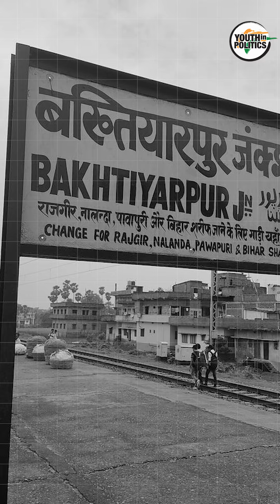इंजीनियर से मुख्यमंत्री तक का सफर: नीतीश कुमार की प्रेरणादायक कहानी!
1951 में बिहार के बख्तियारपुर से शुरू हुआ यह सफर राजनीति में एक नया अध्याय लिखने वाला था।
देखिए, कैसे एक इलेक्ट्रिकल इंजीनियर बना बिहार का सबसे लंबे समय तक मुख्यमंत्री!
Download the "Youth In Politics" App to kickstart your political journey

Watch Popular Videos Here-
2. Famous Political Speech : Manmohan Singh ने PM रहते हुए आखिरी Speech में क्या कहा था
3. Famous Political Speech - Atal Bihari का राजीव गाँधी के साथ रूपये को लेकर रोंचक किस्सा
5. Famous Political Speech : जब Atal Bihari Vajpayee की जीप जंगल में खराब हो गई थी
6. Famous Political Speech : जब Rajiv Gandhi ने उग्रवाद के बारे में लाल किला से कहा था
8. Famous Political Speech : जब Atal Bihari ने कहा हर बात संविधान में नहीं लिखी जाती

"Youth In Politics"
In the current political ecosystem of India – the participation of youth has severely reduced as compared to other countries. The average age of India is 28 years while the average age of an elected politician is 53 years. This disparity is alarming as the realities and aspirations of the largest part of the Indian population – the youth – are not proportionately voiced or represented within the Indian political system.
The participation of young individuals in representative politics is dismal today due to various barriers to entry such a political legacy, funding support or the absence of an equitable platform to launch one’s political journey. Hence, there is an urgent need for a platform to bring the youth in the country together to have a proportionate voice in the political landscape of the country.
About Youth In Politics:
To facilitate the participation of young people in politics, Prashant Kishor and I-PAC have created a first of it’s kind training & mentorship program that would serve as a platform for the youth of India to kickstart their political journey. Youth In Politics offers young people between 18 to 45 years of age the unique opportunity to learn and experience active politics by driving grassroots political campaigns and developing winning political strategies under the mentorship of Prashant Kishor and I-PAC.
To participate, one can either sign up through the or download the “Youth in Politics” mobile app. The mobile app provides a variety of learning content, tasks and hands-on activities to help participants gain an understanding of Indian politics right down to the grassroots. Further, with opportunities to participate in virtual and in-person meets with YIP Icons, IPAC leadership and Prashant Kishor, participants also receive customized mentorship support on their journeys.